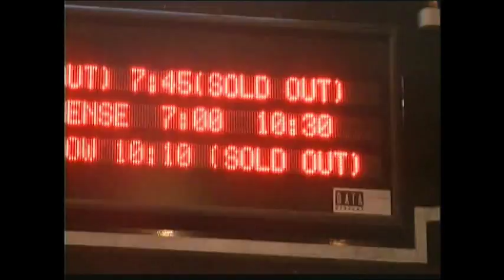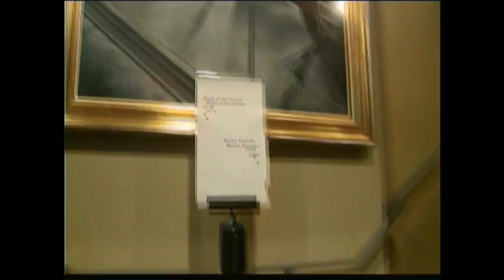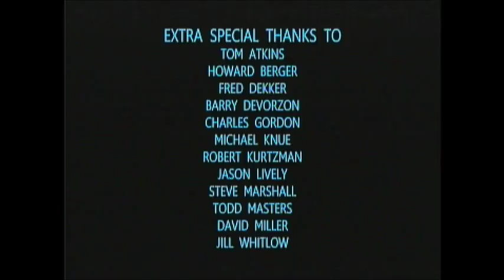Thrill Me: Making Night Of The Creeps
From the director's cut dvd of Night Of The Creeps.